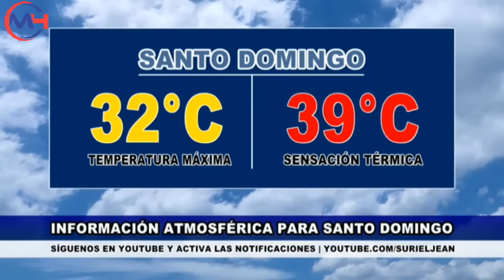Boletín de último minuto señores!! Prepárense para lo que viene en R,D